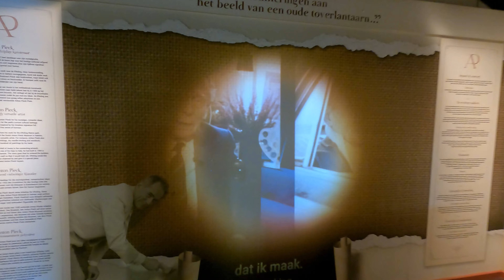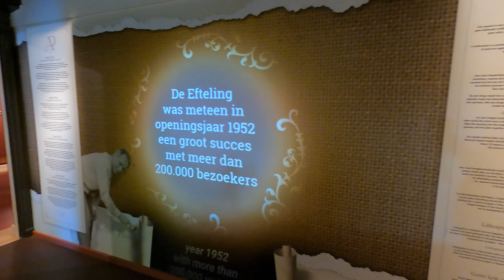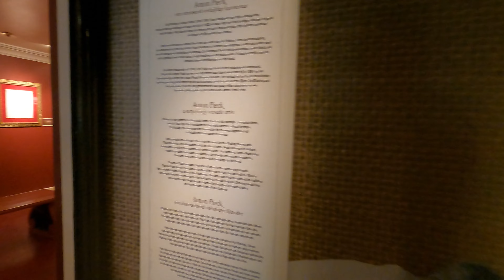Efteling Museum met Anton Pieck expositie - Efteling 2023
Maak kennis met kunstwerken van Anton Pieck in een bijzondere tijdelijke tentoonstelling over zijn werk, die in samenwerking met het Anton Pieck Museum in Hattem werd samengesteld. Ontdek de veelzijdigheid van deze kunstenaar en laat je verrassen door prachtige etsen, houtsneden en inkttekeningen.

Eerder toegang tot nieuwe video's? Word dan lid van dit kanaal en krijg toegang tot speciale voordelen: